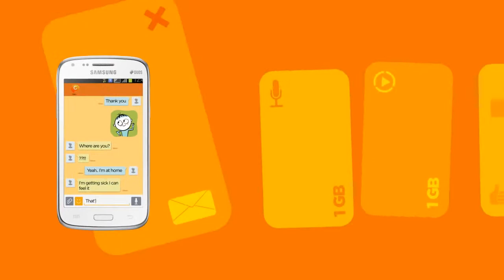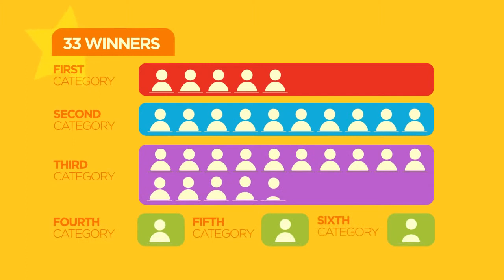تعرف على طريقة الربح مع برنامج الدردشة الفريد من نوعه تشات أون